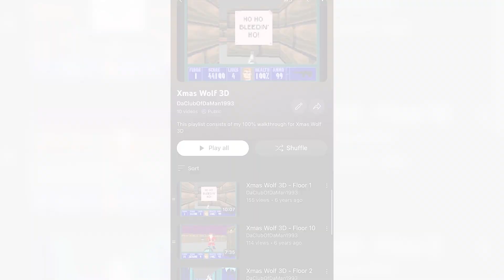Xmas Wolf 3D Commercial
Please check out my Let's Play for ID Software's Wolfenstein 3D mod Xmas Wolf 3D, more content, and other video game let's plays by subscribing to DaClubOfDaMan1993 today and be apart of the Road To 2000 Subscribers as we are 3 away as of today!

Follow DaMan on Social Media!